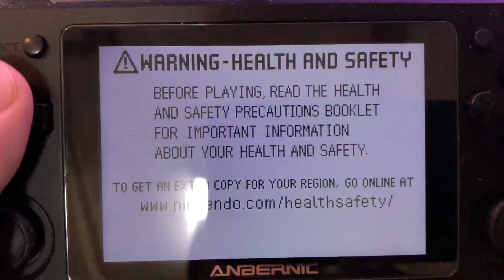RG351P ANBERNIC RETRO HANDHELD: HIGHSCHOOL MUSICAL (GBA)